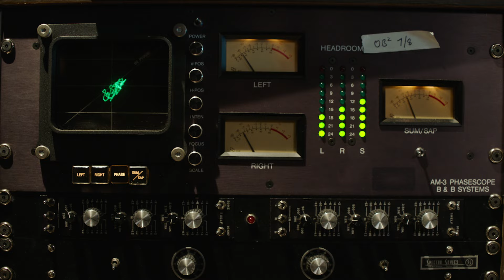Elvis Presley - Elvis On Tour: The Boxset (Elvis On Tour Interviews)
Elvis On Tour: The Boxset - Elvis On Tour Interviews

Ask your voice device to play Elvis Presley!